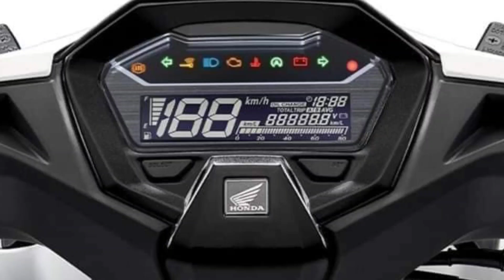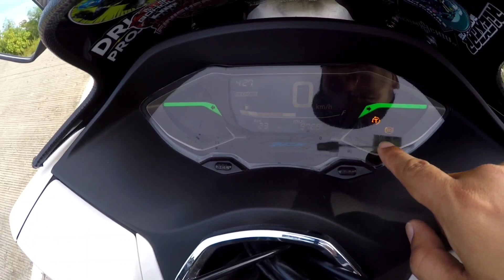HONDA CLICK 160 PERO BAKIT PCX 160 ANG DAPAT MONG KUNIN?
wats up mga amigo...bagong honda click 160 solit ba tong kunin...sana makita niyo ito mga amigo...